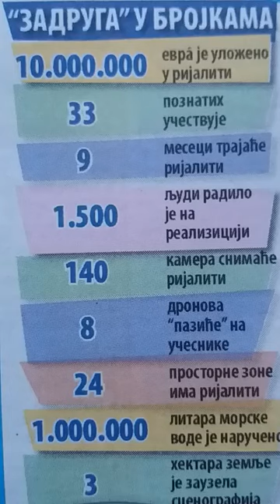RIJALITI ZADRUGA : EVO KO SU NOVI UČESNICI..